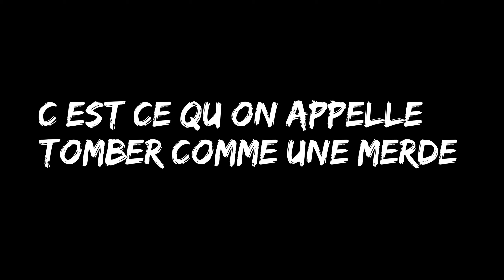SHAPISODE #1 / reshape du saut de dirt (crash)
Salut à tous c'est JL prod !
Aujourd'hui on vous fait découvrir une nouvelle série de vidéo, les shapisodes ! On compte en faire plusieurs, ils vont vous permettre de suivre toute l'avancé de la piste au fil des vidéos. Dans ce premier shapisode, on va reshape le saut de dirt qui passe par dessus la table, histoire de le faire plus gros. Vous allez voir pour le tout premier passage on a droit à une chute.

Nos bikes
Canyon torque al 2019
Commencal meta v3 SX 2017

Vidéo filmée entièrement à la GoPro hero 8 black

Musique
Travis Scott - SICKO MODE ft. Drake (Guy Arthur Remix) [NCS Fanmade]